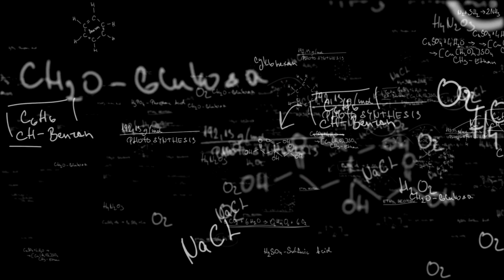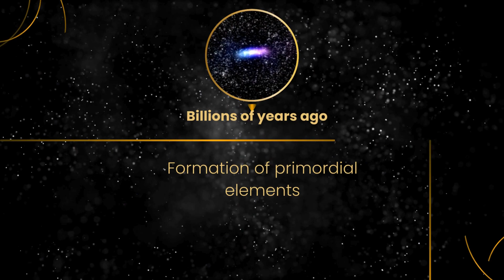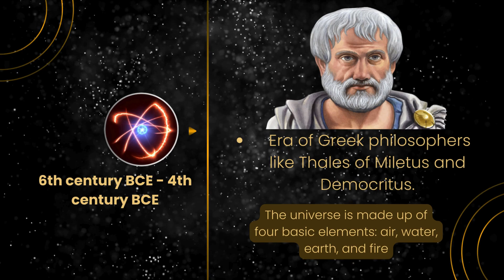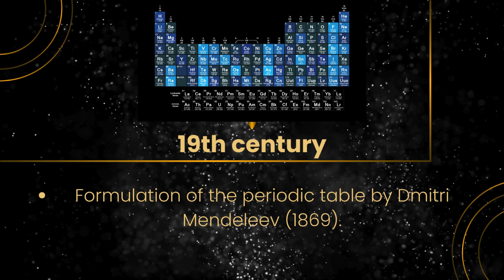history of chemistry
Explore the fascinating world of chemistry with this enlightening video journey through its history! 🧪🔬 From ancient civilizations to modern laboratories, we'll uncover the pivotal moments, brilliant minds, and groundbreaking discoveries that have shaped chemistry into the science we know today. Join us as we delve into the ancient practices of alchemy, the philosophical inquiries of the Greeks, and the revolutionary experiments of modern chemists. 💡 From the search for the philosopher's stone to the discovery of the periodic table, this video offers a captivating overview of the evolution of chemistry and its profound impact on our understanding of the natural world. Whether you're a student, a science enthusiast, or simply curious about the history of chemistry, this video is sure to spark your interest and deepen your appreciation for this remarkable field of study. 🌟